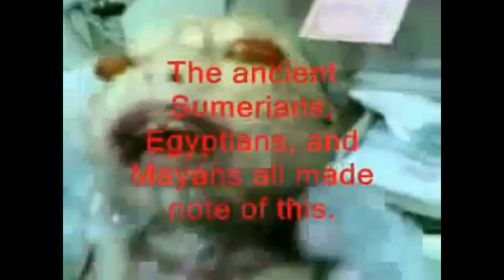Baby Serpent People - A Cain progeny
"The LORD God said to the serpent, "Because you have done this, Cursed are you more than all cattle, And more than every beast of the field; On your belly you will go, And dust you will eat All the days of your life..." ~Genesis 3:14 (remember of what Adamwas made?)
Here is a compilation of YouTube videos of some Reptilian Newborns. These are descendants of Cain whose lineage continued through Japheth's wife after the Great Deluge (as told through an ancient Jewish legend called, "Be Fruitful ll").

This video is for the purpose of education and awareness. The following are the YouTube channels that contributed to this collection:
QuasiLuminous
Grandparadox25
Enzerism UFO PHOTOGRAPHY GIPPSLAND

Audio addition:
"Twinkle Twinkle Little Star"  by
Singing Bell dot com